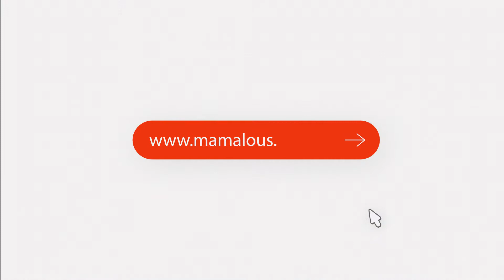Seafood Mix | Mama Lou's Fresh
How to make Seafood Mix at home? Watch this Mama Lou's Fresh instructional video.